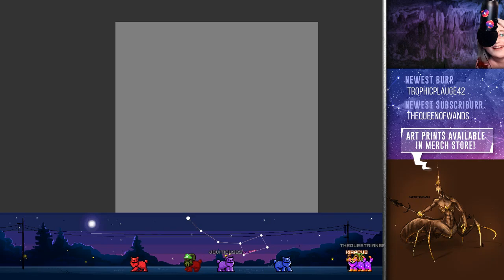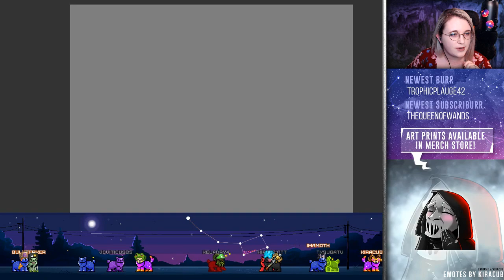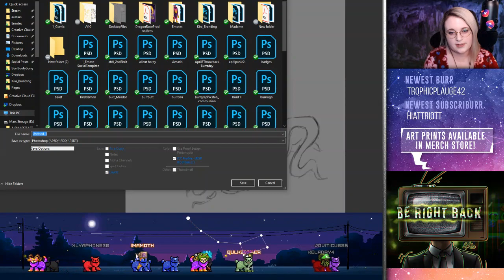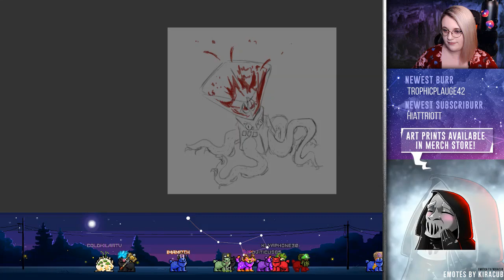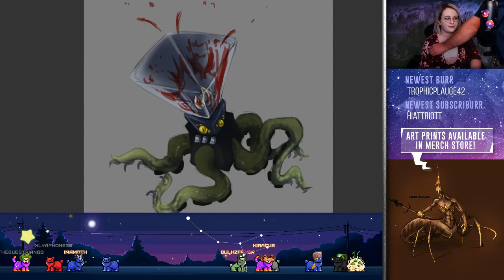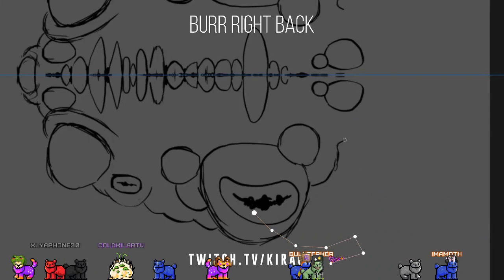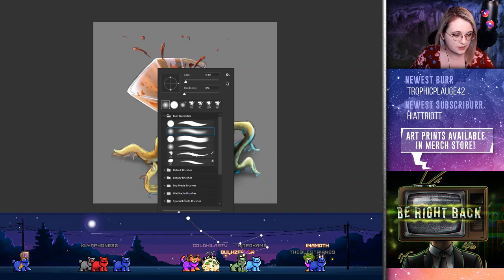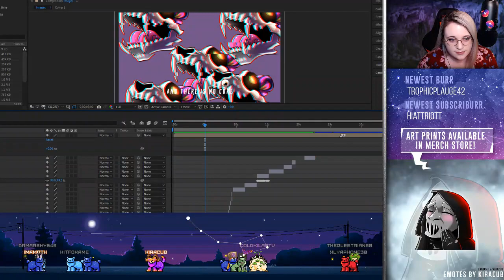Highlight Appliance Science Monster Doodles part1 2